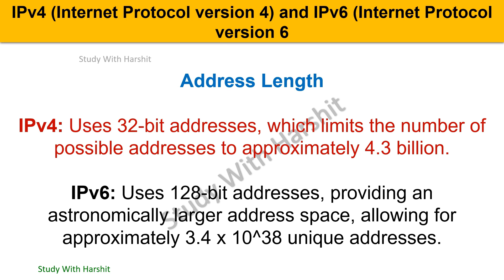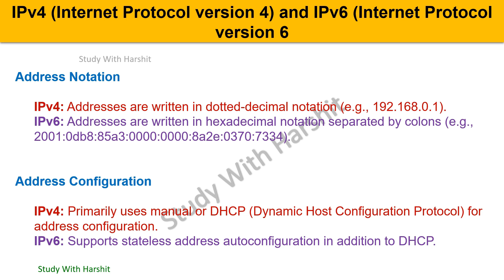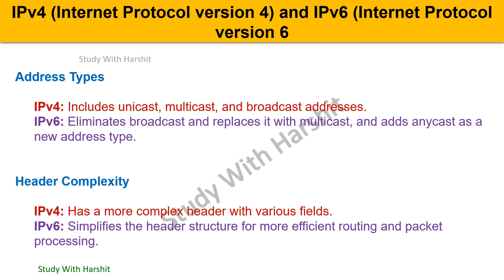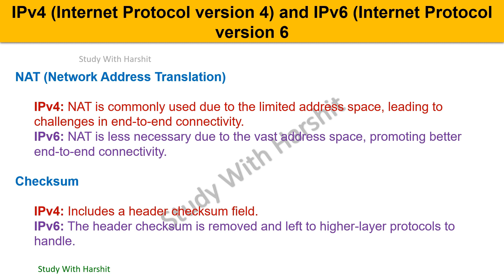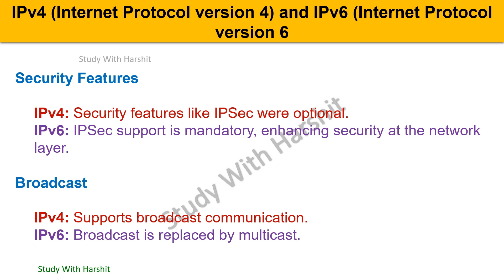BCA 503 Computer Network Q&A Series 8/15 |Difference Between Ipv4 And Ipv6 | BCA - 5 Semester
IPv4 (Internet Protocol version 4) and IPv6 (Internet Protocol version 6.

BCA 1st Semester Videos Links